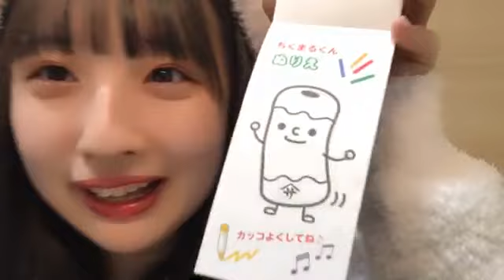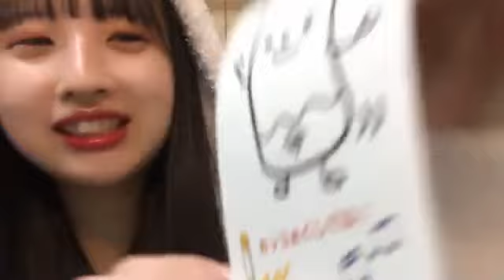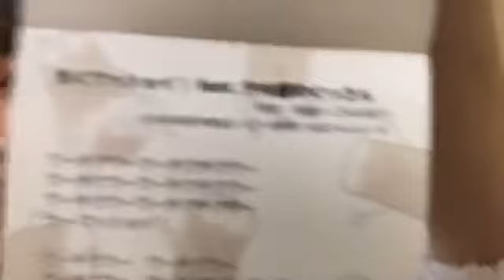2020年04月02日20時41分48秒 鈴木 恋奈（SKE48 研究生）